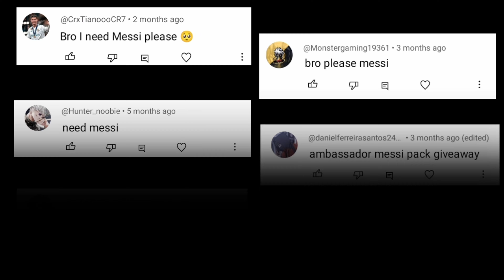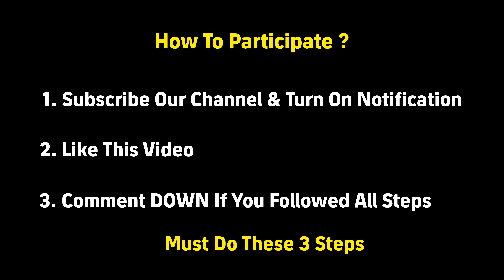Last Chance To Get Free 104 Rated Leo Messi In eFootball 2024 Mobile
How To Get Free 104 Rated Leo Messi In eFootball 2024 Mobile

In this video I show you how to get free 104 rated messi and coins free in efootball 2023 mobile